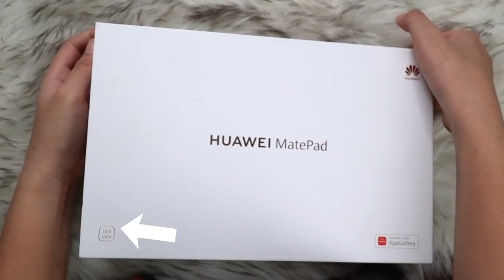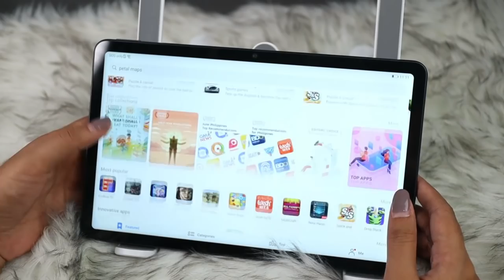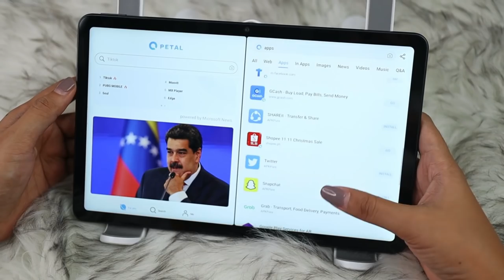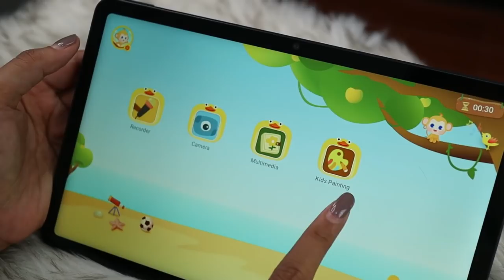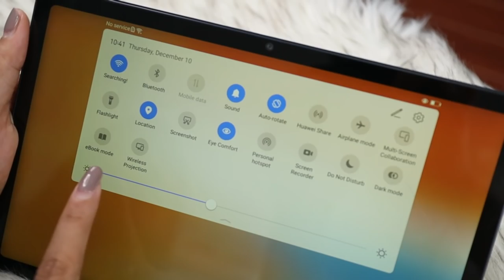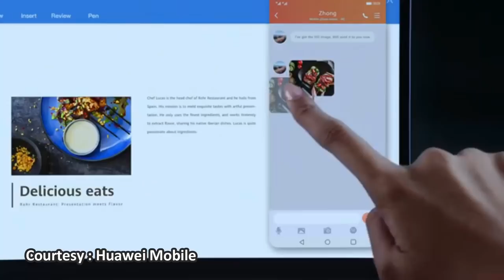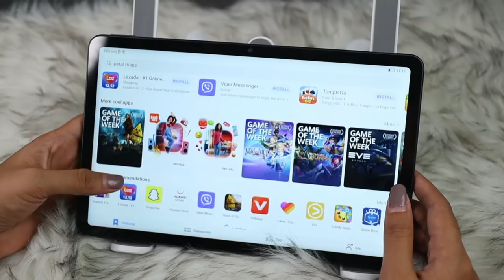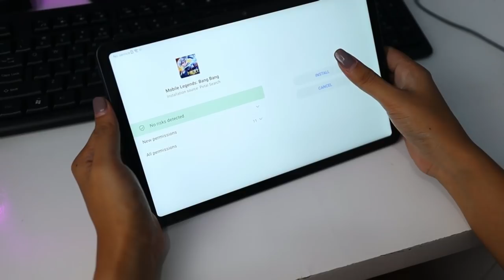HUAWEI MATEPAD SERIES : BEST ONLINE BUDDY